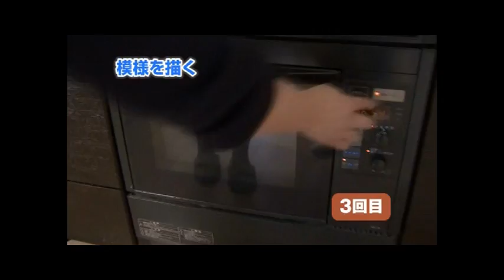【書籍PV】デコ★ロール作っちゃお！プロモーション映像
模様をつけたら、いつものケーキがもっと可愛く、楽しくなりました！お菓子大人気ブロガーJunkoさんのレシピが本になりました！絵心がなくてもカンタンに模様が描ける型紙付きで、キリン柄、豹柄、イチゴ模様、こいのぼり柄まで、初心者でも失敗なく作れます。